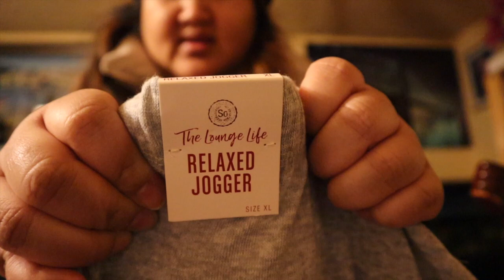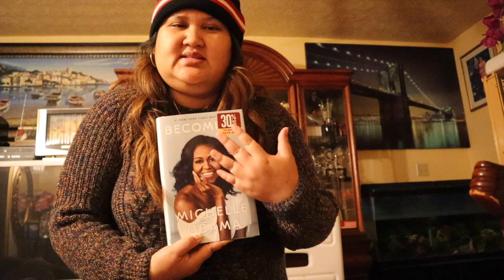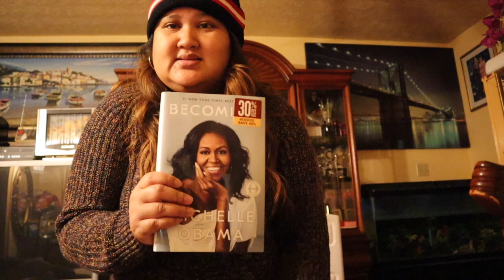🎄Vlogmas 2018 | Day22- Me time🎄